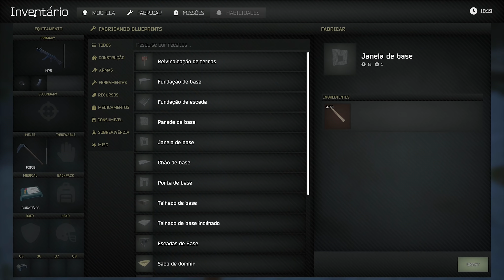UM JOGO DE SOBREVIVÊNCIA DIFERENTE GRATUITO NA STEAM - XERA SURVIVAL #1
VIDEO GRAVADO EM 14 de jul. de 2021

Monitor: Widescren 21:9 LG 25
Placa mãe: Gigabyte Z390M Gaming
Processador: Core i5 9600KF - Air Cooler Dex
Placa de video:  RX 580 8 GB DDR5 READDRAGOM
Memoria ram: 16GB HyperX Fury
Fonte: ZM700 -GV 80 PLUS
Gabinete Vinik Gamer Vx